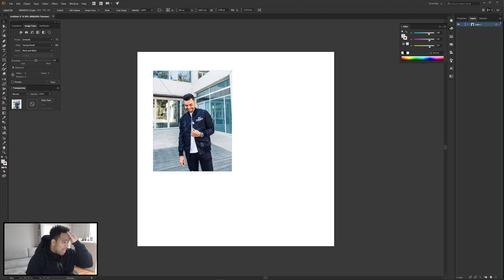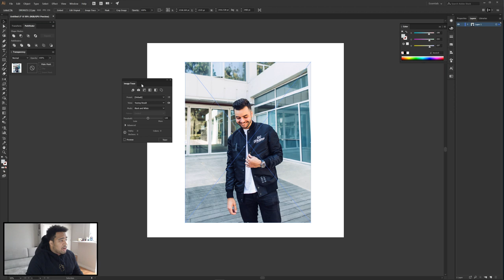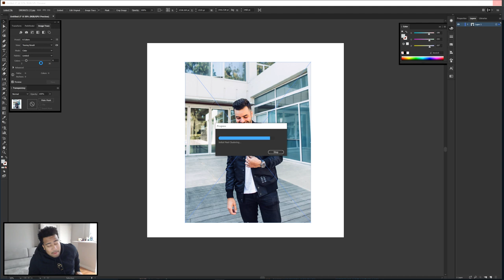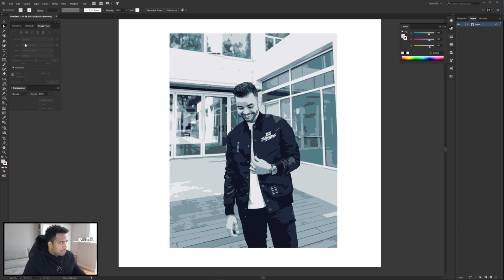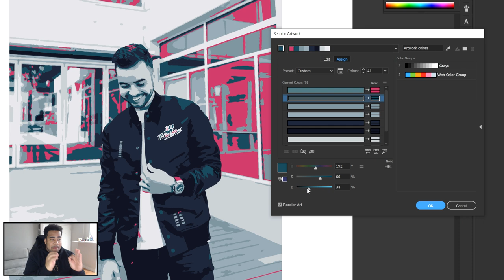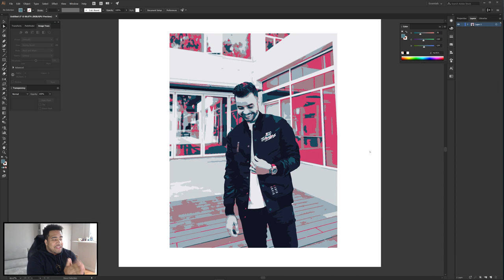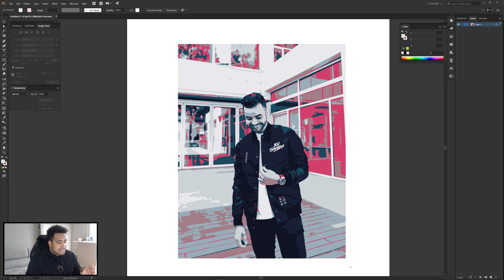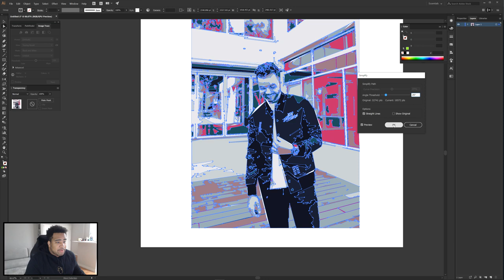Creating a 3 Step Portrait Illustrations in Illustrator (QUICK)